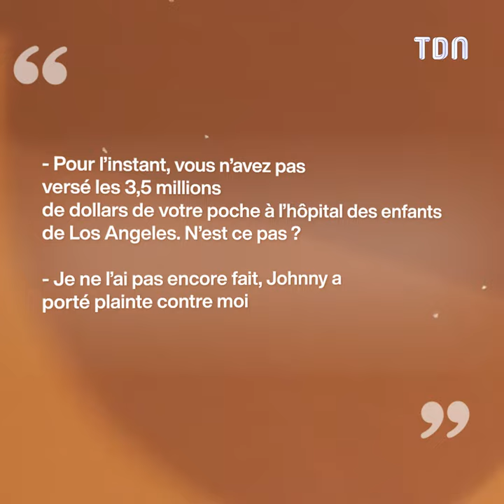Amber Heard ruinée depuis qu’elle a perdu son procès contre Johnny Depp